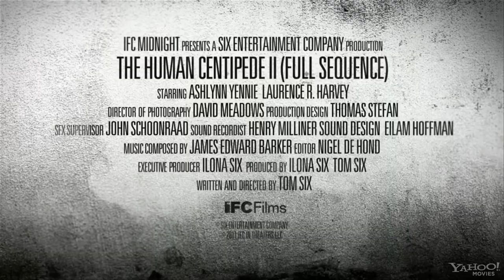Human Centipede 2, The Teaser